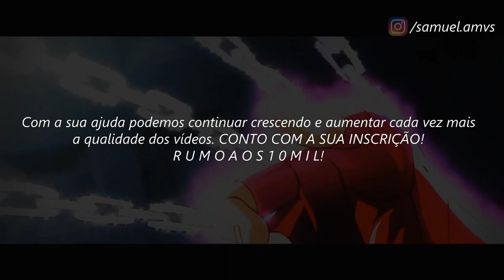Shun de Andromeda Vs Surtur // ＡＭＶ - Trapped ᴴᴰ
Tags Extras:

9th Planet Out - Trapped
Saint Seiya
Saint Seiya Ômega
Saint Seiya Ômega AMV
Saint Seiya Ômega Tribute